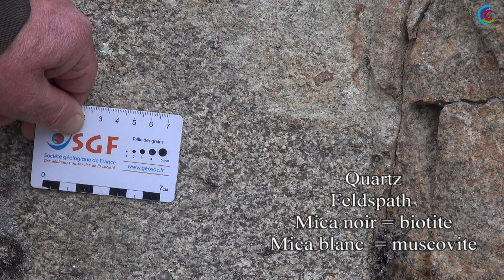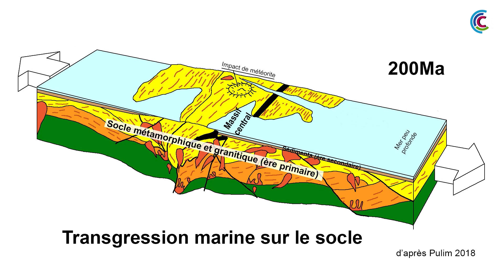Géologie & Paysages - La Vallée des Peintres (Creuse)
Géologie & Paysages de Nouvelle Aquitaine : La Vallée des Peintres, Creuse.
Présentation : Hubert Bril, Christophe Rameix, Florence Disson. Réalisation Cap Terre. @CapTerreGeologie

Résumé : A Crozant, La vallée des peintres a inspiré de nombreux peintres impressionnistes.
Ce paysage granitique où serpentent la Sédelle et de la Creuse raconte une histoire géologique de plus 300 millions d'années. A la place de la France, se dressait une immense chaîne de montagne, la chaîne hercynienne. Retour sur le contexte géologique de lieu exceptionnel.

Chaine Youtube / @capterregeologie
CAP Terre est une association de vulgarisation / médiation scientifique, spécialisée dans les Géosciences. Composée de géologues, de professeurs retraités, d'universitaires et d'amateurs.
Géologie & Paysages est un projet de Cap Terre coordonné par : Jean-Jacques Jarrige, Claude Bacchiana et Yves Hervouët. Avec le soutien de @capsciencesTV et de la @RegionNouvelleAquitaine